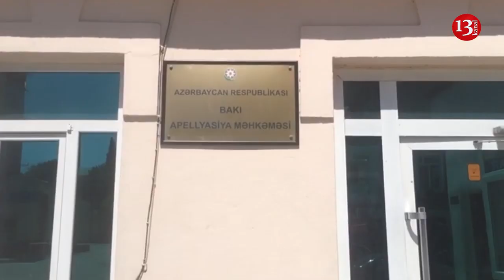Deputatın oğlu RELAX-da kimləri döyüb? "Öldürmək, döymək, vergidən yayınmaq"-məmur balalar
Məmur övladlarının “bezpridel” həyat tərzi- Ölümə səbəb olma, döymə, vergidən yayınma